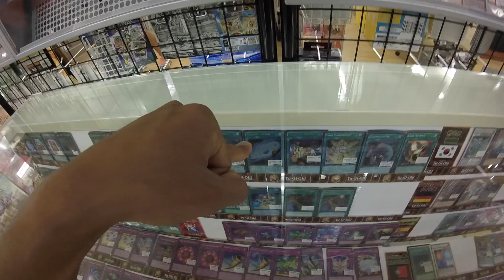Vlog #32 Akihabara: O paraíso dos eletrônicos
Assista também nosso outro vídeo, Vlog #31 Tokyo: Parque Yoyogi, Takeshita Street, Tokyo Tower e Odaiba